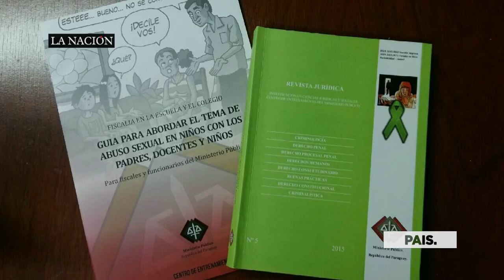Presentan guía para abordar casos de abuso sexual para fiscales y funcionarios